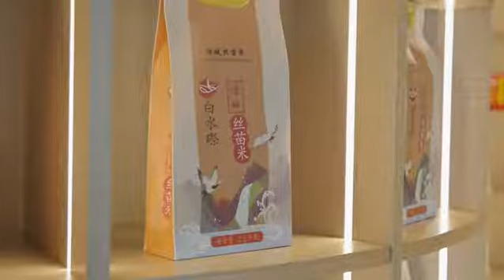广州增城：田野间也能吃到机器人煲仔饭